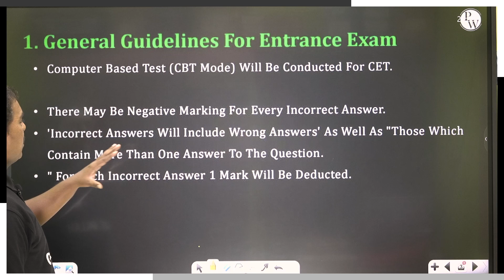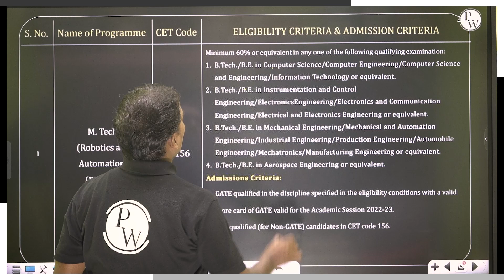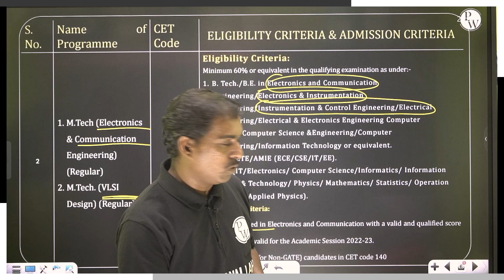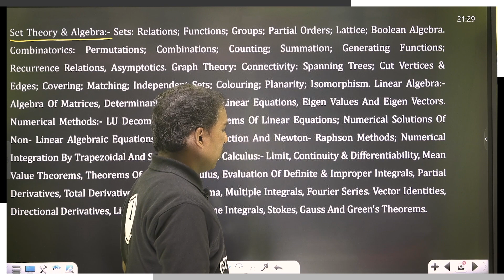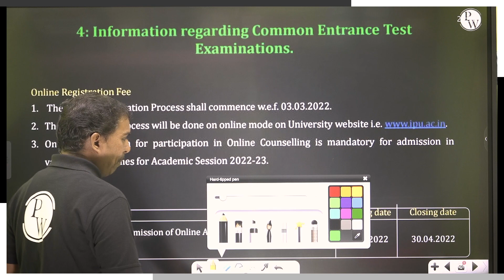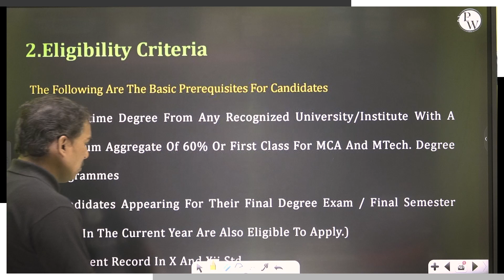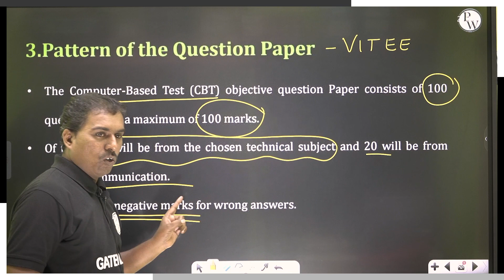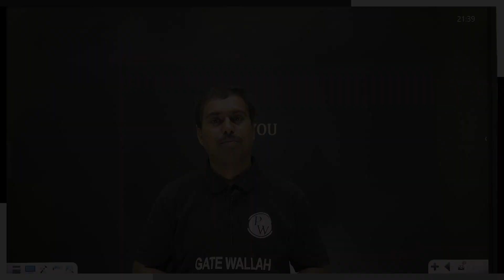How GATE is different from VITMEE, IPUCET